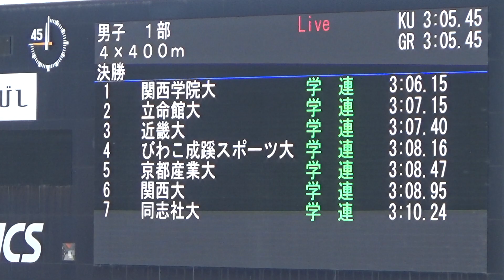第99回関西学生陸上競技対校選手権 男子1部4×400mR決勝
1着 関西学院大 3.06.15
2着 立命館大 3.07.15
3着 近畿大 3.07.40